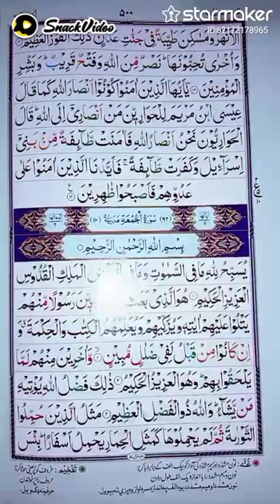Online Quran academy teacher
Me online Quran teacher kia ap ka ghr ma ya family ma Koi online Quran pak tajveed ka sath phrhana chahta hain admissions open plz add my beautiful ❤️ viewers

My aim is simple: to make Quranic Education Universal, Free, state of the art and available to every human being with an Internet connection.

I'm on Instagram as @hafizameerubfatima. Install the app to follow my photos and videos.

Viewers 💕💕💕❤️❤️🥰🥰I am new here,
Assalamo alaikum to all brothers and sisters,Are you looking for online Quran Tutor for kids & Sisters,We Are providing online Quran Tutoring for kids and Sisters,
📙Learn Quran Online tajweed

📔Easy to Learn Quran with us
📗 Flexible Quran Class Timing
(HafizaMeerubFati